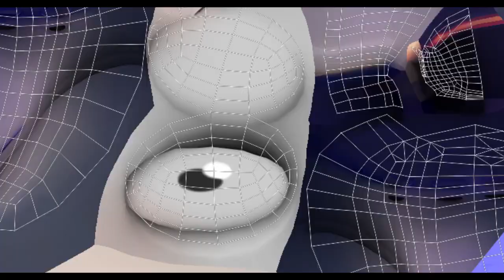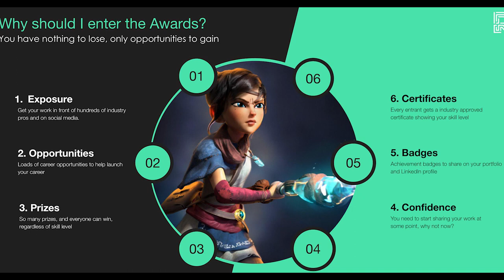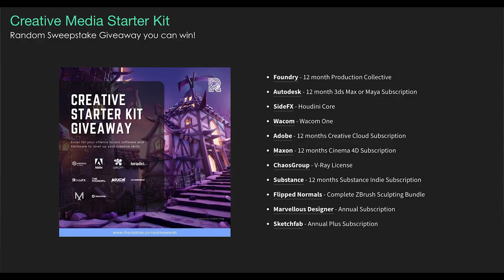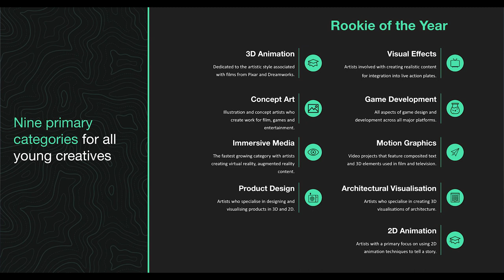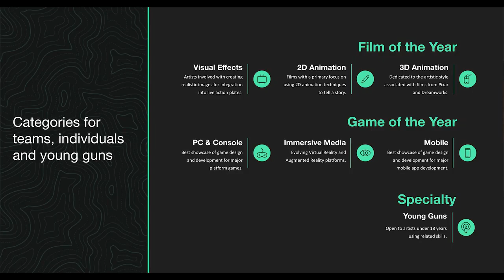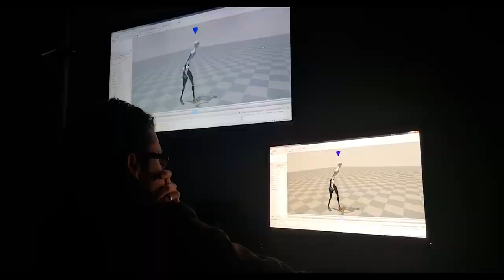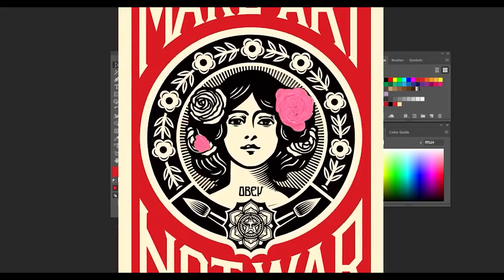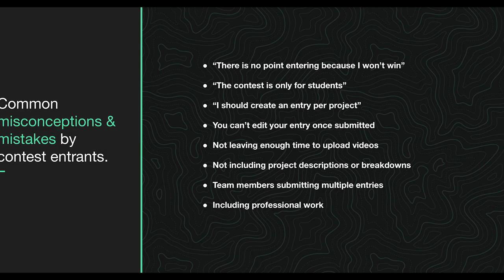butic - Normas para participar en The Rookies Awards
7 de marzo de 2023. Arranca el plazo para participar en la competición creativa de creación de contenidos digitales más importante del año (y del mundo). Tras el éxito cosechado por butic el año pasado al haber sido nombrada como la mejor escuela certificada del mundo del Área de la Visualización 3D, noticia que nos orgullece muchísimo, este año queremos superarnos ¡Allá vamos!

¿Qué es The Rookies Awards?

Los Rookies Awards son la competición más importante para los nuevos talentos de la industria creativa. Esta plataforma de competición internacional busca destacar y reconocer a los talentos emergentes en las áreas de diseño, animación, efectos visuales, desarrollo de videojuegos y realidades extendidas. La competición se celebra anualmente y brinda a estudiantes, sin importar su edad, la oportunidad de presentar su trabajo ante expertos de la industria y ganar visibilidad a nivel mundial.

Los premios son otorgados por un panel de expertos de la industria, quienes evalúan los trabajos en cada una de las categorías y seleccionan a los ganadores en función de la calidad de los trabajos presentados, la creatividad, la originalidad y la capacidad para trabajar en equipo.

El objetivo principal de los Rookies Awards es ayudar a los nuevos talentos a destacar en la industria creativa y darles la oportunidad de conectarse con otros profesionales y empresas en la industria. Además de los premios y reconocimientos, los Rookies Awards también ofrecen oportunidades laborales y de aprendizaje en empresas y organizaciones líderes en la industria creativa. Muchos de los participantes de los Rookies Awards han logrado conseguir trabajos y proyectos importantes gracias a su participación en la competencia.

La competición cuenta con diferentes categorías, entre ellas:

- Visualización 3D
- Animación 3D
- Ilustración y Concept Art
- Realidad Virtual y Aumentada
- Efectos Visuales
- Modelado y Texturizado
- Diseño Gráfico
- Diseño de Juegos

Además de las categorías principales, los Rookies Awards también otorgan premios especiales por habilidades específicas, como el mejor portafolio, la mejor animación de personajes, la mejor iluminación, entre otros.

La participación en los Rookies Awards es gratuita y abierta a estudiantes de todo el mundo (sin importar su edad). Si tienes interés en participar, ponte en contacto con la direccción académica de butic.

Si bien la reputación personal alcanzada y con ello el probable trampolín profesional es la mejor de las recompensas, tu trabajo será visto y compartido por miles de usuarios del certamen y juzgado y valorado por más de 150 pesos pesados de la industria.

Beneficios de participar en los Rookies Awards

La participación en los Rookies Awards ofrece una serie de beneficios a los participantes, entre ellos:

Visibilidad mundial: Los ganadores y finalistas de los Rookies Awards reciben una enorme cantidad de atención y visibilidad a nivel mundial, lo que les ayuda a destacar en la industria creativa y a ser reconocidos por su trabajo.
Conexiones con expertos de la industria: Los participantes tienen la oportunidad de conectarse con expertos en la industria creativa y recibir retroalimentación por parte de ellos. Además, los Rookies Awards también ofrecen oportunidades laborales y de aprendizaje en empresas y organizaciones líderes en la industria creativa.
Retroalimentación y consejos: Los participantes reciben retroalimentación y consejos de expertos de la industria, lo que les ayuda a mejorar su trabajo y a avanzar en su carrera en la industria creativa.
Oportunidades de aprendizaje: Los Rookies Awards ofrecen a los participantes la oportunidad de aprender de expertos de la industria y de trabajar en proyectos emocionantes y desafiantes.
Reconocimientos y premios: Los ganadores de los Rookies Awards reciben reconocimientos y premios en función de la calidad de su trabajo y su habilidad para trabajar en equipo.